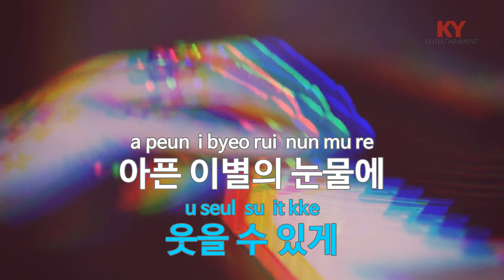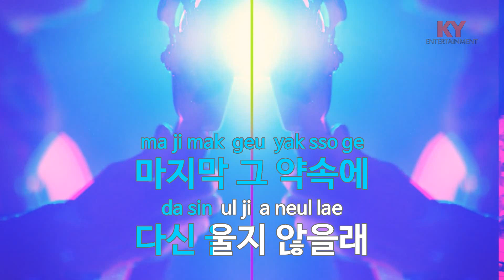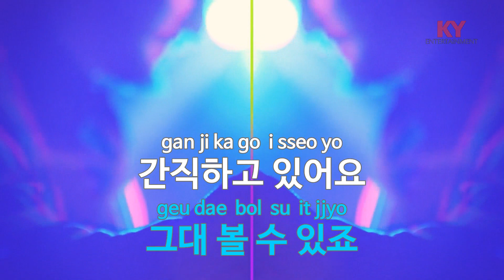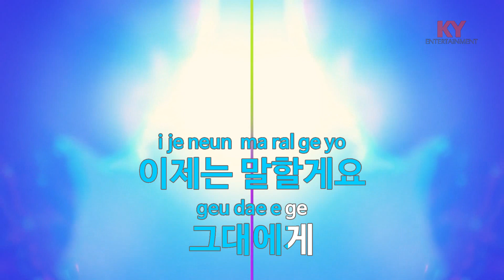[KY 금영노래방] My Self (만화'달빛천사') - 이용신 (KY.81611) / KY Karaoke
★ 곡 정보 ★
번호 : 81611
제목 : My Self (만화'달빛천사')
가수 : 이용신
작사 :
작곡 : 외국곡

Copyrightⓒkeumyoung